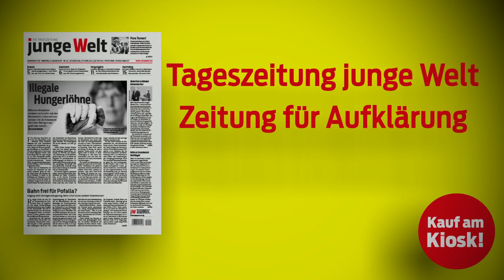Was, die gibt's noch? junge Welt – Zeitung für Aufklärung